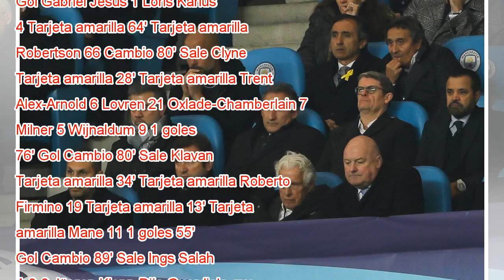Klopp vuelve a contragolpear a Pep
Crónica Directo El 27 de julio de 2013, Pep Guardiola dirigió y perdió su primer partido oficial con el Bayern a manos de un equipo que lanzaba contragolpes fulgurantes. Aquel Dortmund, obra de Jürgen Klopp, asombró al entrenador español en su amargo...